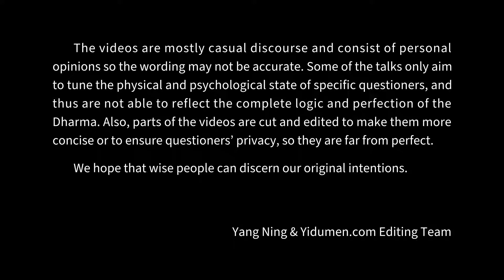Living is the best way to practice 易度门 yidumen󠀁ineng 聊天室汇辑2015年4月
Living is the best way to practice
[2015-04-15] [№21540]